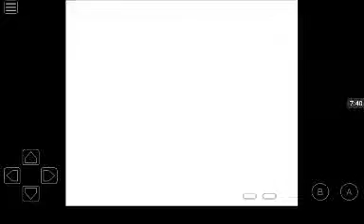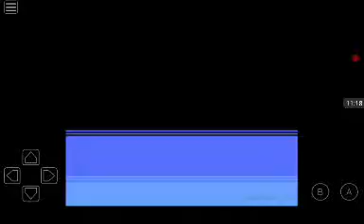Super Mario bros Deluxe #2 I saved the princess